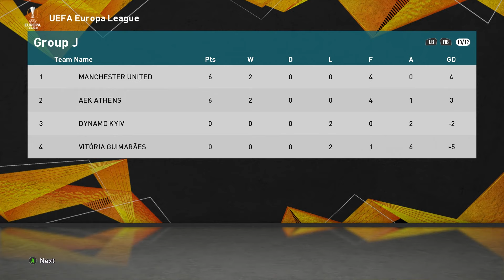OSVAJAM LIGU EVROPE SA CRVENOM ZVEZDOM *borba za pehar*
54 K LJUDI ! ! ! ! !  IDE GAAAS ! ! ! ! ! ! ! ! ! ! ! ! ! !
HVALA SVIMA! ! ! ! ! ! ! ! ! ! ! ! ! ! ! ! ! ! ! ! ! ! ! ! ! ! !

💰TOP DONACIJE💰:

🥇1.AdnanBro 350$
🥈2.Jaka 50$
🥉3.MirkisaHD 15$

Video napravljen iz zabave bez namjere narušavanja autorskih prava.

SAMO JAKO !